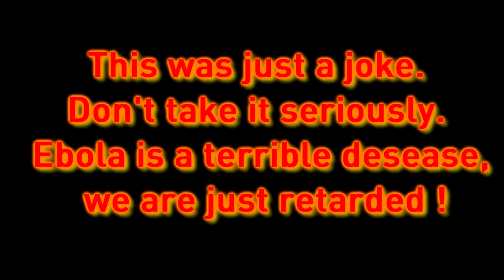How to get EBOLA from Bodil40 - Full Retard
Guys, hope you enjoy this Retarded Vlog video with me and Bodil40.